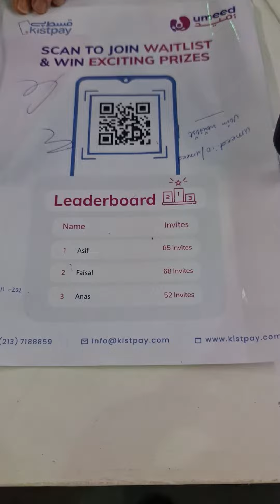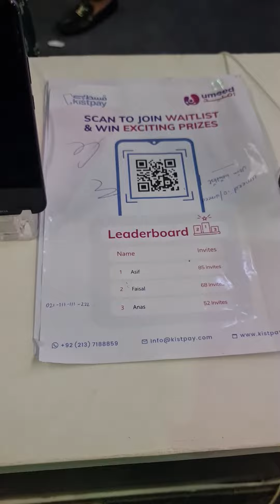kiskPay Things on Installment without Interest